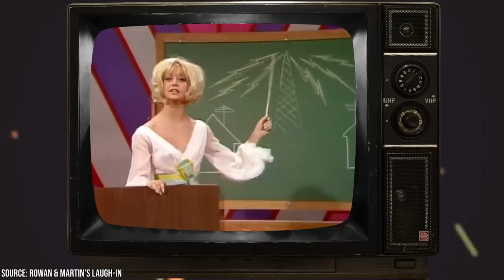She’s 77 Years Old Today, and She’s Filled with Regret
Goldie Hawn is an American actress, producer, and singer who has had a successful career in the entertainment industry for over five decades. Yet, she’s 77 years old today and she’s filled regret. But we’ll get to that a bit later.

00:00 - Intro
00:30 - Goldie Hawn’s Early Life and Career
02:34 - Goldie Hawn’s Career
03:49 - She’s 77 Years Old Today, and She’s Filled with Regret
05:34 - Goldie Hawn’s Legacy
07:27 - Outro

Goldie Hawn was born on the 21st of November, 1945, in Washington D.C. She grew up in a family of artists and performers, which paved the way for her passion for acting and dancing from an early age. She knew there was no other option than to work in show business.

Goldie Hawn began her acting career in the 1960s when she moved to California and started working as a dancer and showgirl in various TV shows. Her big break came in 1968 when she landed a role in the popular sketch comedy show, Rowan & Martin's Laugh-In. Her comedic timing and bubbly personality quickly made her a fan favorite, and she became a regular on the show for four seasons.
In 1969, Hawn made her film debut in Cactus Flower and won an Academy Award for Best Supporting Actress for her role. She went on to star in several successful movies in the 1970s, including The Sugarland Express, Shampoo, and Private Benjamin, which earned her another Academy Award nomination for Best Actress.

Throughout her career, Hawn has been recognized for her talent and contributions to the entertainment industry. She has received numerous awards, including a Golden Globe Award, a Primetime Emmy Award, and a star on the Hollywood Walk of Fame.

Hawn is also known for her philanthropic work, particularly in the field of children's education. In 2003, she started The Hawn Foundation, which aims to promote social and emotional learning programs in schools to help children thrive academically, emotionally, and socially.
At the age of 77, Goldie Hawn continues to inspire and entertain audiences with her talent and positive attitude. However, despite all this success she’s now filled with regret and she’s finally revealed why.

Join FactsVerse to learn more about Goldie Hawn’s life and career…